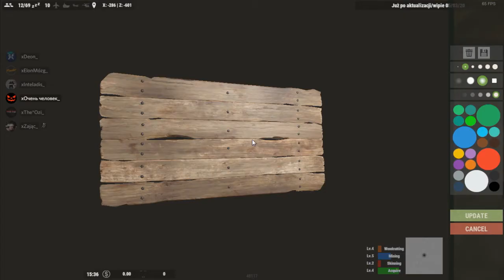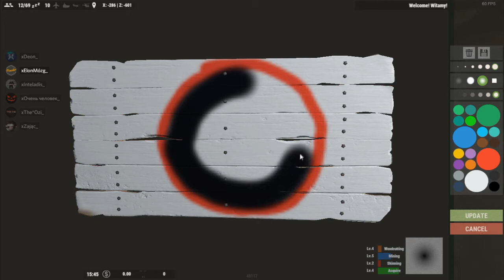Raid na L | Rust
Tak
Upload: Askubis
Muzyka: Curb Your Enthusiasm Theme